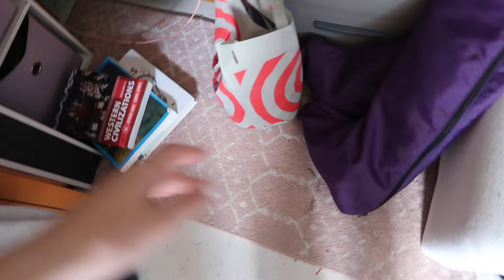moving out of my freshman dorm!!!